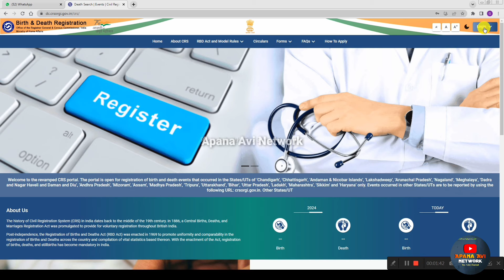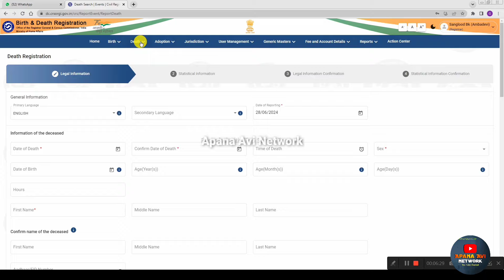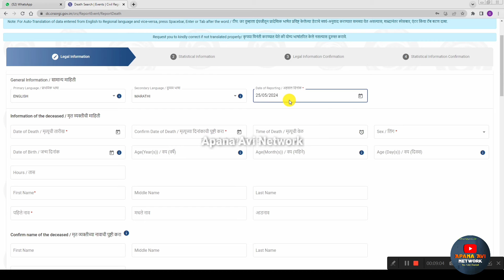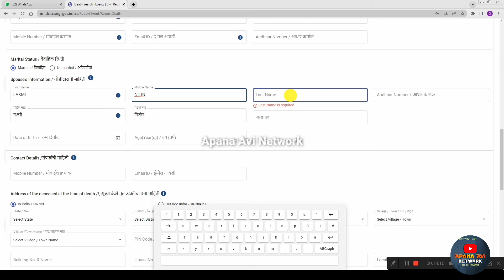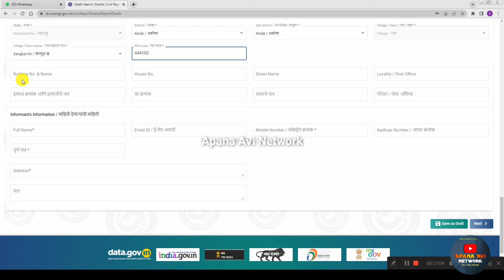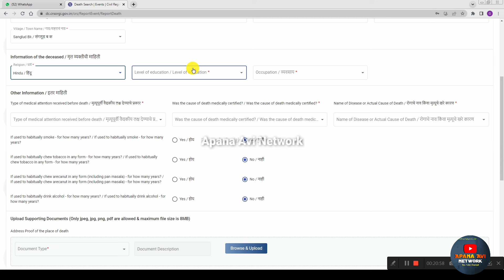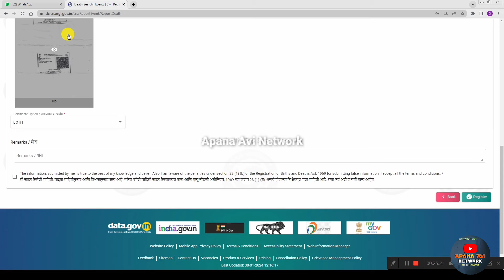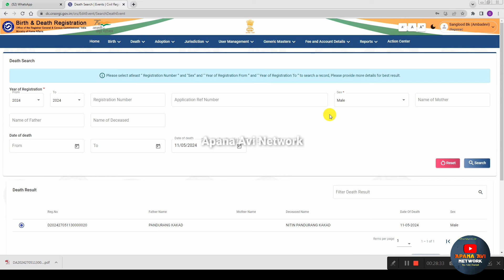Death And Birth New Portal Lonch | जन्म मृत्यू नोंदणी झाले आता अधिक सोपे | मृत्यू नोंदणी माहिती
बाकी मला तर तुम्ही ओळखतच
मी आहे अपना अवि नेटवर्क

आपला
अविनाश समाधान भगत
संगणक परिचालक
ग्रामपंचायत सांगळूद बु ता. जि.अकोला